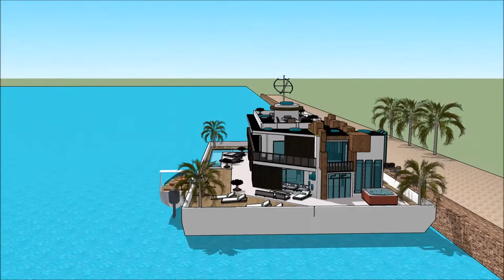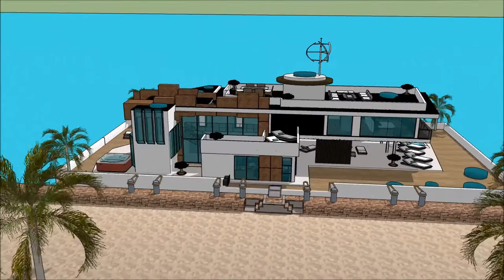HOUSEBOATS MIAMI YACHT SHOW 2018 LUXURY YACHTS SUPER YACHTS MEGA YACHTS FLORIDA FL HOUSEBOAT Exhi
The houseboatzania launching an innovative high-end luxury yacht houseboat home design potentially as a display of exhibition of the HOUSEBOATS MIAMI YACHT SHOW 2018  LUXURY YACHTS  SUPER YACHTS  MEGA YACHTS FLORIDA FL HOUSEBOAT Exhi.

The collection of the Houseboatzania concept of HOUSEBOATS MIAMI YACHT SHOW 2018  LUXURY YACHTS  SUPER YACHTS  MEGA YACHTS FLORIDA FL HOUSEBOAT Exhi consists of high luxury and architectural art pieces in minimalism combined with living on the waterfront of the harbour of

The houseboat yacht design has the basis to sustain living with high standards and contemporary structural design at HOUSEBOATS MIAMI YACHT SHOW 2018  LUXURY YACHTS  SUPER YACHTS  MEGA YACHTS FLORIDA FL HOUSEBOAT Exhi with numerous of prospects for excessive living and celebrating the desire of life worldwide: